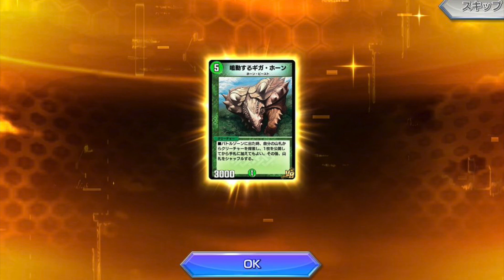【おみくじパック100連 結果】SRの確率を検証してみた結果w w w w w w w w w w w w w【デュエプレ】【デュエマプレイス】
★おすすめの動画はこちら↓
【SR確定パック配布キター！】おみくじパックで超激レアを神引き！お前らの引きはどうだった？w w w w w w w【デュエプレ】【デュエマプレイス】

【勝てない方必見！】４Cボルコンの最強構築を教えます！クエイク・ゲートがマジで強いぞw w w w w w w【デュエプレ】【デュエマプレイス】

【悲報】『まーたボルコンか』という名前で『ボルコン』を使うキッズを成敗したったw w w w w w w【デュエプレ】【デュエマプレイス】

【ボルコン使いを泣かせたったww】アルカディアスの恐ろしさを体感させた。勝利確定でウッキウッキのテンプレ厨ざまあwwwww【デュエプレ】【デュエマプレイス】

【レジェンドランクで大流行】最上位ランカーの神構築が強すぎると話題にwwwwwこのデッキの使い方を冬休み特別企画として講義を敢行！！【デュエプレ】【デュエマプレイス】

【絶対ボルコン倒すデッキ】史上最速で試合を終了させる！やっぱり速攻デッキが最強だと分かる動画w w w w w【デュエプレ】【デュエマプレイス】

【小賢しい】ハンデスと除去だけで『デッキ破壊』を狙う！クッソインキャ戦法で対戦相手の精神を破壊するw w w w w【デュエプレ】【デュエマプレイス】

【ハンデスより ウザイ】毎ターン手札に戻して相手の精神を破壊！後半の嫌がらせが酷すぎるwwwwwwwww【デュエプレ】【デュエマプレイス】

【無課金が作れる最強の構築】完全無双！アルカディアスで全ての次元に終止符を打て！！！！！！！【デュエプレ】【デュエマプレイス】

【完全無双】アルカディアスで国土無双！最上位ランカーが考案した完璧なる構築に世界が震えたw w w w w w【デュエプレ】【デュエマプレイス】